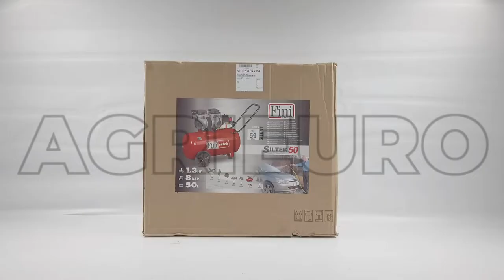Fini Siltek 50 Electric Air Compressor - 50 L Tank - 8 Bar Pressure - Assembly tutorial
The Fini Siltek 50 air compressor, thanks to its 2 powerful heads, can be used for a variety of purposes. It’s the ideal tool for all semi-professional works and for professionals who want a powerful and reliable equipment. Its large capacity (50 L) allows to be used even for extended working time, slightly above the standard average. It’s a very innovative product, one of the first silenced oilless electric 50 L air compressors that feature 2 pumping heads.

It has a large-sized compressed air storage tank of 50 liters. It weighs only 28 kg and it can be easily transported due to its large wheels and to the upper handle.
It also features practical rubber pads at the front for easy movement and to reduce noise emissions and vibrations.

It mounts 2 silenced pumping heads with a power of 1.3 HP, this air compressor has a 150 L/min compressed air suction capacity. It’s capable of reaching a 8 bar Max pressure. The particular structure allows it to be used without oil (oilless).

Suitable for a number of applications:
Air-blowing
Inflation
Airbrushing
Nailing - Stapling
Spraying treatments
Painting
Professional Painting
Screw Driving
Washing operations
Chiselling
Polishing
Grinding